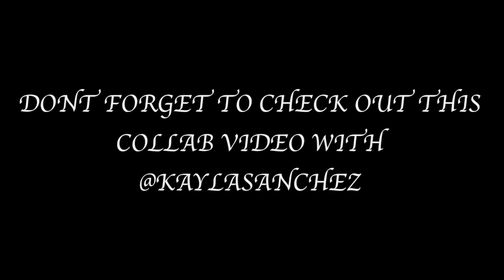ANGEL MAKEUP | HALLOWEEN GLAM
Hey Guys!

So excited to do this collab video with @KaylaSanchez on Youtube! Kayla did her version of a Devil for halloween while I did my version of an Angel . Her look is fire don't forget to check it out!

Head Piece is from local Halloween store.